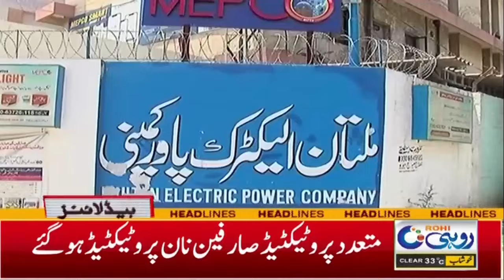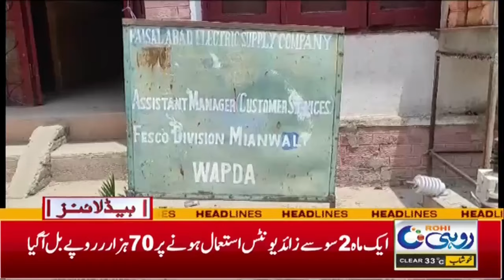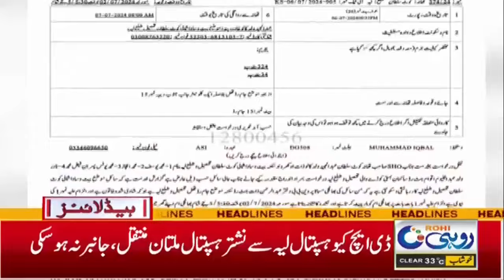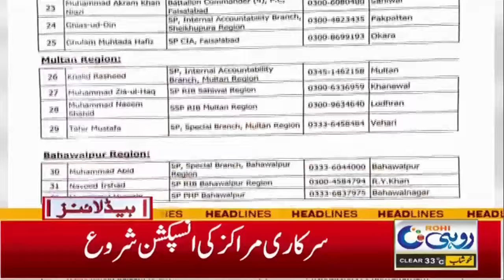Great News, Now No Student Will Fail | 3Am News Headlines | 09 July 24 | Rohi